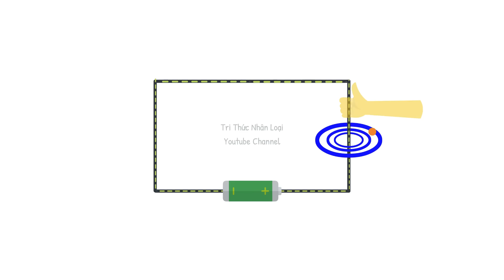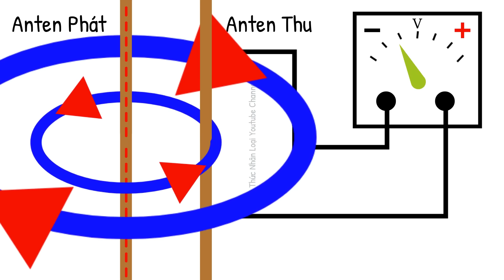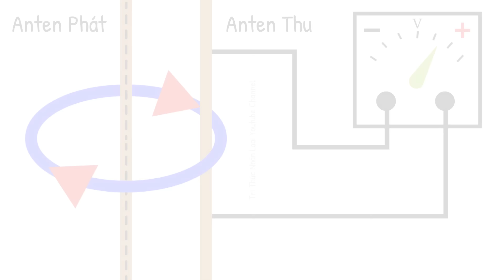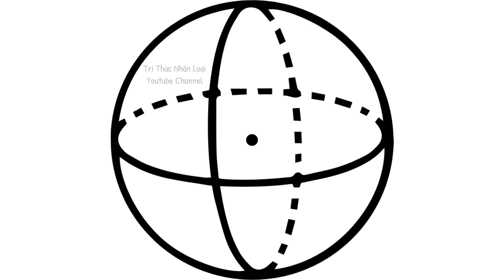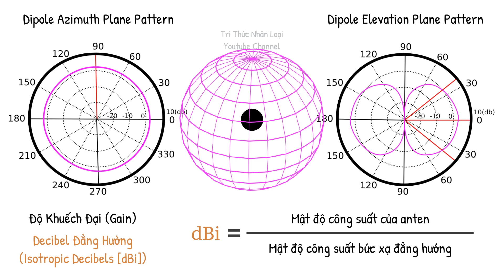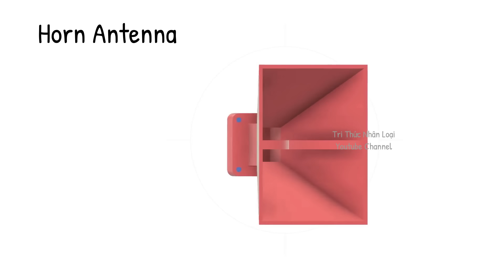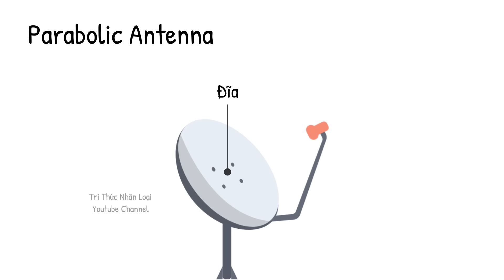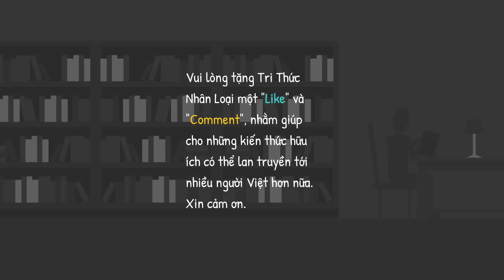Anten hoạt động như thế nào? | Tri thức nhân loại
Ăng-ten (bắt nguồn từ tiếng Pháp antenne /ɑ̃tεn/; tiếng Anh: antenna), là một linh kiện điện tử có thể bức xạ hoặc thu nhận sóng điện từ. Có nhiều loại ăngten: ăngten lưỡng cực, ăngten mảng, ăngten đẳng hướng, ăngten định hướng... Trong một hệ thống thông tin vô tuyến, ăng-ten có hai chức năng cơ bản. Chức năng chính là để bức xạ các tín hiệu RF từ máy phát dưới dạng sóng vô tuyến hoặc để chuyển đổi sóng vô tuyến thành tín hiệu RF để xử lý ở máy thu.
Chức năng khác của ăngten là để hướng năng lượng bức xạ theo một hay nhiều hướng mong muốn, hoặc "cảm nhận" tín hiệu thu từ một hay nhiều hướng mong muốn còn các hướng còn lại thường bị khóa lại. Về mặt đặc trưng hướng của ăngten thì có nghĩa là sự nén lại của sự phát xạ theo các hướng không mong muốn hoặc là sự loại bỏ sự thu từ các hướng không mong muốn.
Các đặc trưng hướng của một ăng-ten là nền tảng để hiểu ăng-ten được sử dụng như thế nào trong hệ thống thông tin vô tuyến. Các đặc trưng khác như búp sóng, độ dài hiệu dụng, góc mở hiệu dụng được suy ra từ bốn đặc trưng cơ bản trên. Trở kháng đầu cuối (đầu vào) là một đặc trưng cơ bản khác khá quan trọng. Nó cho ta biết trở kháng của ăng-ten để kết hợp một cách hiệu quả công suất đầu ra của máy phát với ăng-ten hoặc để kết hợp một cách hiệu quả công suất từ ăng-ten vào máy thu. Tất cả các đặc trưng ăngten này đều là một hàm của tần số.

Xin trân thành cảm ơn các thành viên "Diamond" & "The Sun" dưới đây đã ủng hộ tài chính để kênh Tri Thức Nhân Loại có thể tiếp tục thực hiện các video về giáo dục, phục vụ cho cho người Việt Nam nói riêng, và cho tất cả những ai có nhu cầu học hỏi nói chung: